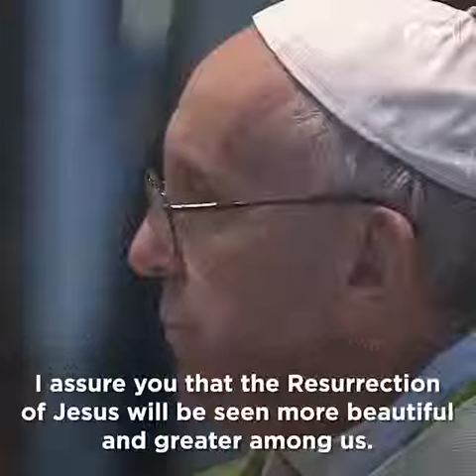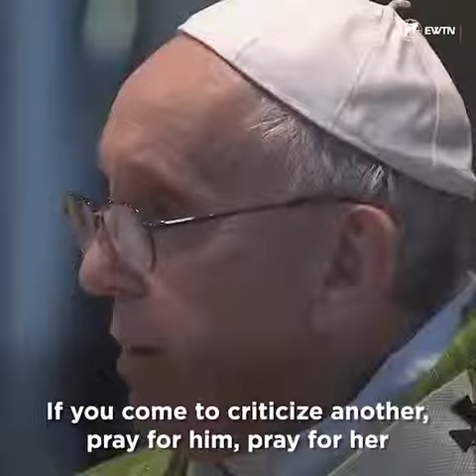Not sure what to do for Lent this year? Pope Francis has an idea for you